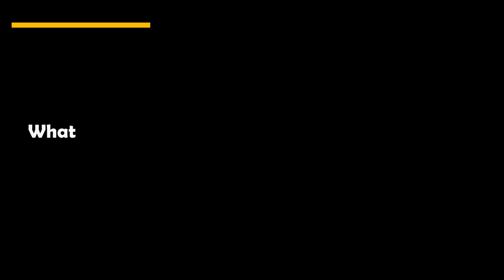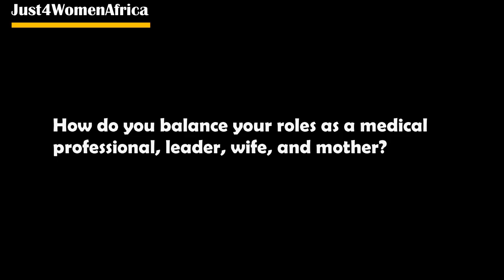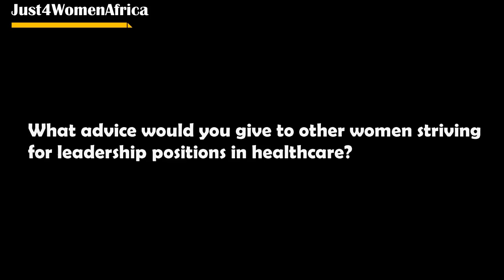Pioneering Emergency Medicine in Ghana Dr. Nana Afia Nsua Boateng's Story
Dr Nana Afia Nsua Boateng an Emergency Medicine Physician Specialist and the Head of Department of the Emergency Department of the Greater Accra Regional Hospital, Ridge, Accra (GARH EMD). She is a product of Kwame Nkrumah University of Science and Technology-School of Medical Science (KNUST-SMS). She did her residency training in Emergency Medicine at the Komfo Anokye Teaching Hospital, Kumasi and interned at the University of Michigan and Hurley in the USA during her final year of residency. She is an adept medical practitioner with over fifteen (15) solid years of practical experience. She is dedicated to exemplary patient outcomes and follow necessary medical procedures to ensure the best with evidence. She is an outstanding leader and has made GARH EMD one of the most talked about departments in Ghana currently.

FOLLOW THEIR BUSINESS PAGE

ABOUT - Just4WomenAfrica:

Our vision is to be a one stop reliable source of information for and about the African woman.

Our mission is to project the wealth of knowledge possessed by the African Woman through their lives and also be a source of knowledge which will empower African women

PLANT AND POT WITH STAND